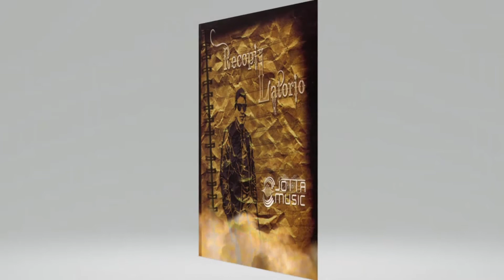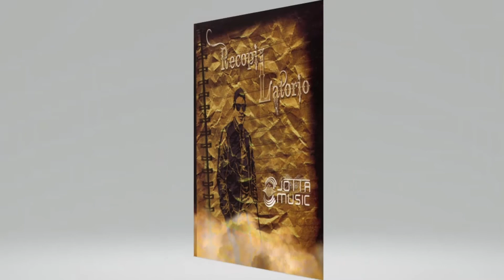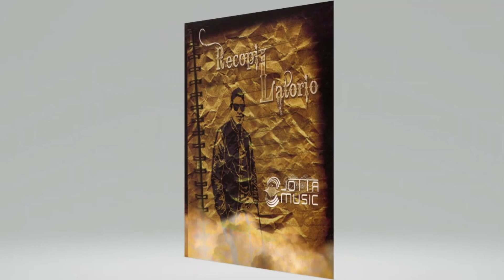CARTA MUSICAL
Audio Oficial, DISCO POR NOMBRE "RECOPILATORIO", QUE RECOGE LOS MEJORES TEMAS DE "JOTTA MUSIC", CON CANCIONES QUE VIENEN DESDE EL AÑO 2007 HASTA EL 2013, EN COLABORACIÓN CON VARIOS ARTISTAS.